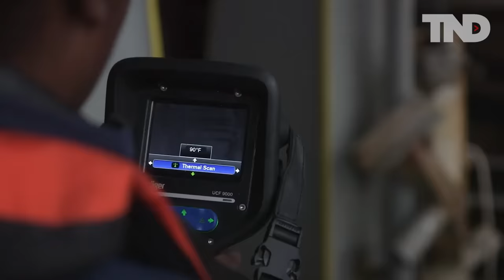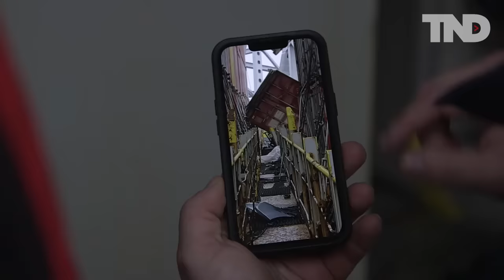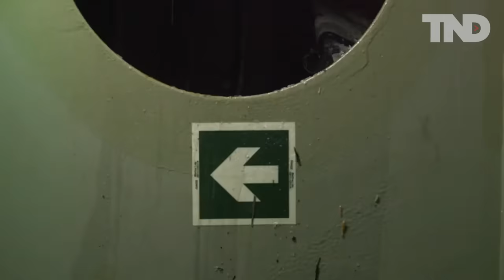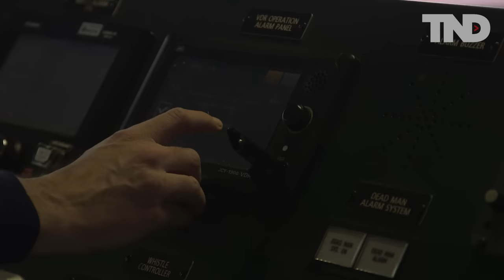NTSB video shows inside of DALI cargo ship, close-up damage to Baltimore bridge after collapse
NTSB releases video of investigators aboard the cargo ship DALI inspecting hazardous materials and downloading the vessel voyage data recorder in Baltimore, Maryland.

TND covers content from Sinclair's stations in:
Abilene-San Angelo, TX : KTXS
Albany, GA : WFXL
Albany, NY : WRGB
Amarillo, TX : KVII
Asheville, NC : WLOS
Austin , TX : KEYE
Bakersfield, CA : KBAK/KBFX
Baltimore : WBFF
Beaumont, TX : KFDM/KBTV
Birmingham, AL : WBMA
Boise, ID : KBOI/KYUU
Bristol, VA : WCYB
Cedar Rapids, IA : KGAN/KFXA
Champaign, IL : WCCU
Charleston, SC : WCIV
Charleston, WV : WCHS/WVAH
Chattanooga, TN : WTVC
Cincinnati, OH : WKRC/WSTR
Columbia, SC : WACH
Columbus, OH : WSYX/WTTE
Dayton, OH : WKEF/WRGT
El Paso, TX : KFOX/KDBC
Eugene, OR : KVAL/KMTR
Eureka, CA : KAEF
Flint, MI : WEYI/WBSF
Fresno, CA : KMPH
Gainesville, FL : WGFL
Green Bay, WI : WLUK
Greenville-New Bern, NC : WCTI
Harlingen, TX : KGBT
Harrisburg, PA : WHP
Jefferson City, MO : KRCG
Johnstown, PA : WJAC
Kalamazoo-Grand Rapids, MI : WWMT
Kirksville-Ottumwa, IA : KTVO
Las Vegas, NV : KSNV
Lewiston, ID : KLEW
Lincoln, NE : KHGI/KWNB
Little Rock, AR : KATV
Lynchburg, VA : WSET
Macon, GA : WGXA
Medford, OR : KTVL
Mobile, AL : WPMI
Myrtle Beach, SC : WPDE
Nashville, TN : WZTV
Oklahoma City : KOCB/KOKH
Pasco, WA : KEPR
Pensacola, FL : WEAR/WFGX
Portland, ME : WGME/WPFO
Portland, OR : KATU/KUNP
Providence, RI : WJAR
Quincy-Hannibal, IL : KHQA
Redding-Chico, CA : KRCR
Reno, NV : KRNV/KRXI
Rochester, NY : WHAM
Salt Lake City : KUTV
San Antonio, TX : KABB/WOAI
Savannah, GA : WTGS
Seattle, WA : KOMO/KUNS
Sioux City, IA : KMEG/KPTH
South Bend, IN : WSBT
Springfield, IL : WICS
Steubenville, OH : WTOV
Syracuse, NY : WSTM
Toledo, OH : WNWO
Traverse City, MI : WPBN
Tulsa, OK : KTUL
Washington DC : WJLA
West Palm Beach, FL : WPEC
Wilkes-Barre, PA : WOLF
Yakima, WA : KIMA